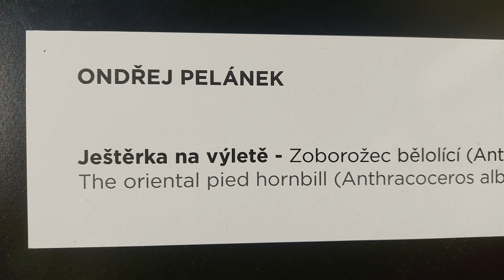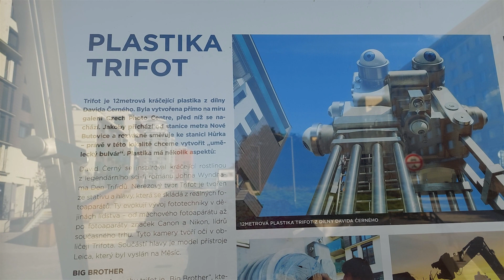2021 Praha Výstava u Trifota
Trifot je 12metrová plastika z dílny Davida Černého a byla vytvořena přímo na míru galerii Czech Photo Centre, před níž se nachází.
Nerezový tvor Trifot je tvořen ze stativu a hlavy, skládající se z reálných fotoaparátů, od měchového, až po fotoaparáty Canon, Nikon a model přístroje Leica. Tyto kamery tvoří oči Trifota.
Veronika Souralová, česká fotografka a ředitelka galerie Czech Photo Centre pravidelně pořádá soutěže a výstavy, mimo jiné i ve spolupráci se Zoo Praha v kategorii Zvířata ve svém prostředí. Výstava oceněných a vybraných snímků se řídila platným nařízením vlády…
A Petr Brukner – Jen tak jsem šel kolem.